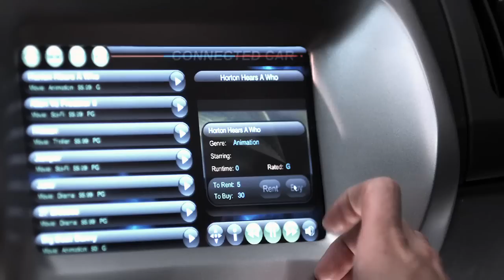Introduction to the Connected Car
It all started with a simple question. What happens if you connect a car to an ultra high-speed mobile network? Several innovative companies in very different industries were asking this same question. And when the ng Connect Program brought them together, the LTE Connected Car Solution Concept was born.